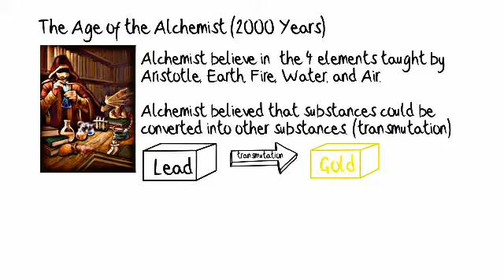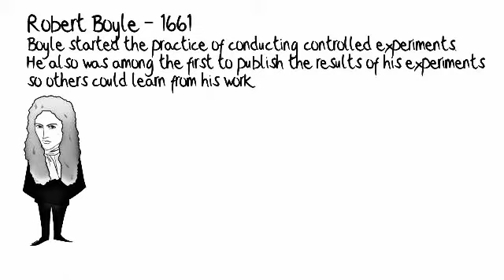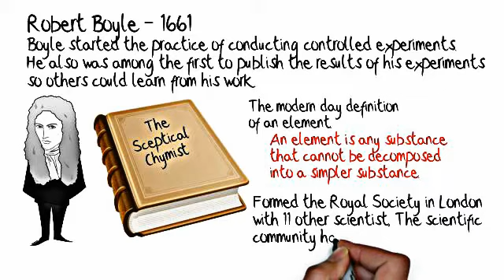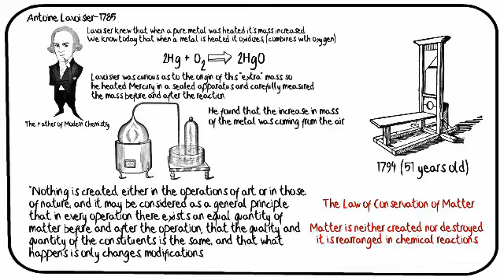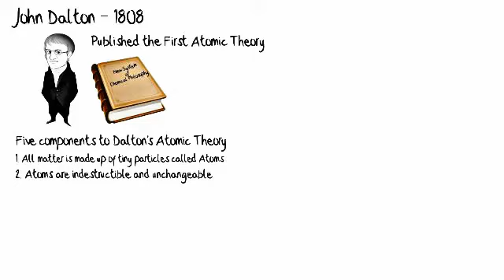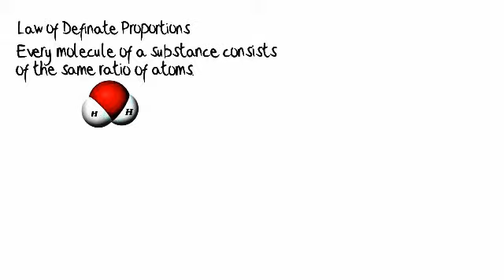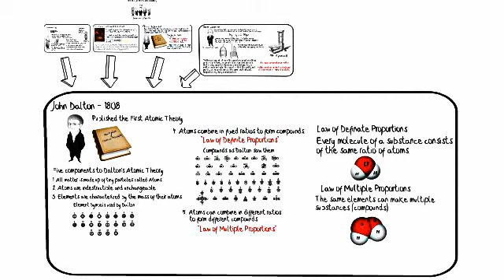History of the Atom Part 1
Describes the discovery of the Atom from Democritus to Dalton